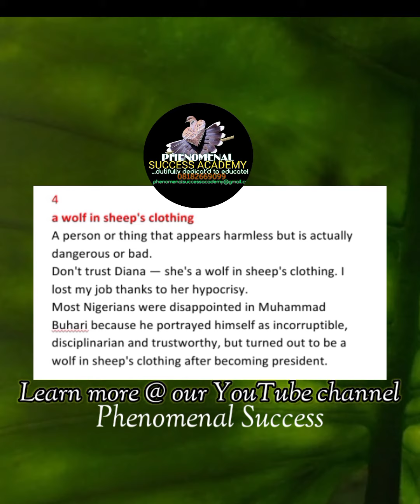SHEEP EXPRESSION 4 "A wolf 🐺 in sheep's 🐑 clothing"